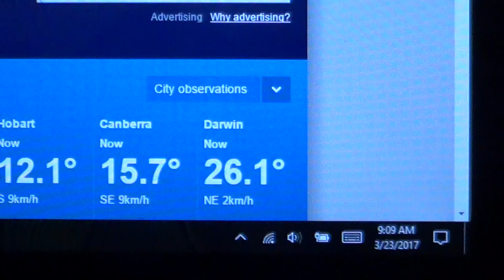QLD Tropical Cyclone Debbie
Tropical Cyclone Caleb formed near between Cocos and Christmas Island today, Thursday 23 March 2017.

Caleb = 23

A tropical low off the Queensland coast is going to intensify and will become Tropical Cyclone Debbie by Monday 27 March 2017.

Debbie = 27

Code = 27

By = 27

Jake = 27